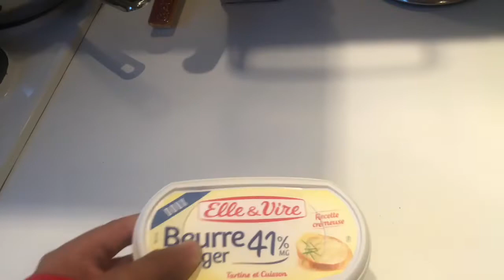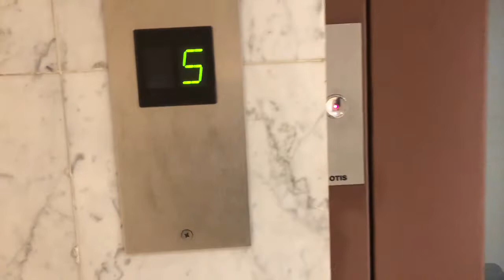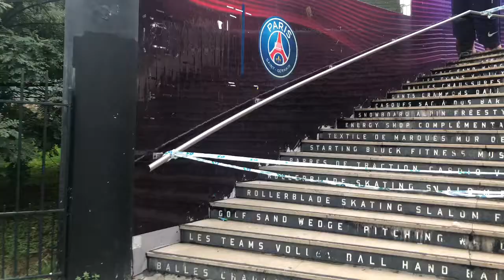ONE WEEK IN PARIS...